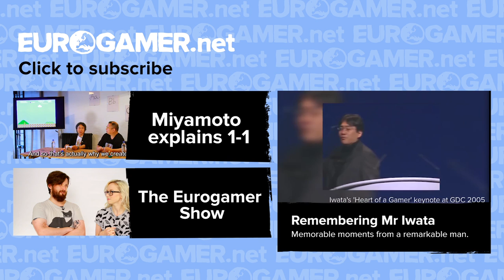Just who is Nintendo's new president?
Tatsumi Kimishima has been named as Nintendo's new president, but just who is the man who has been picked to fill Mr Iwata's shoes?